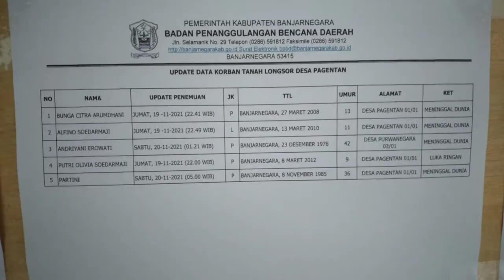EVAKUASI KORBAN TEBING Longsor di Banjarnegara | Jawa Tengah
Buat sobat yang mau pesen kopi
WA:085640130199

MUSIK DAN VIDIO
eldar kadem present moment, sape instrumen,musik tanpa copyright

gear yg di pake
kamera
hp infinixHot10

suport
bapak ibu dan teman" p3 parsono parno. parjo
bbpp lembang,petani muda,petani nasional di seluruh indonesia

ikuti
fb.pajo

trimakasih salam untuk indonesia